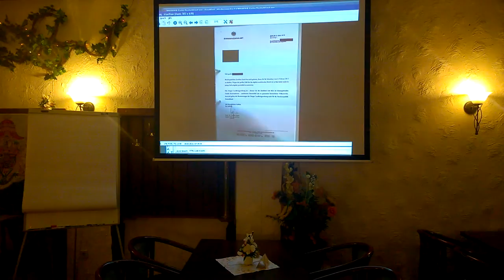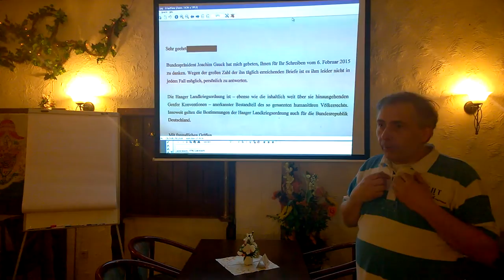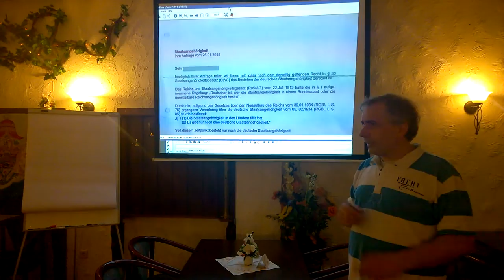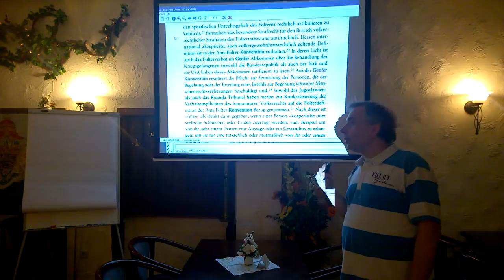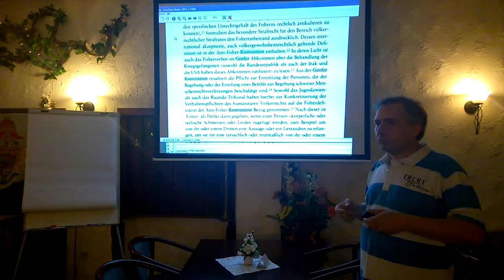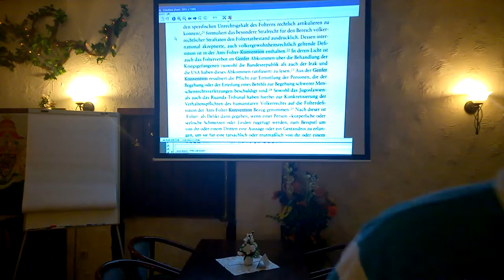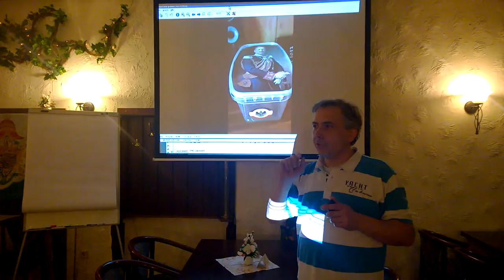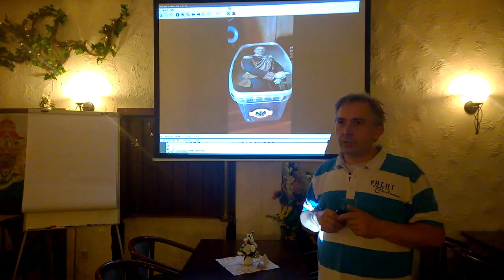18.03.2016 Leipzig - Schritt3 - Gründung einer staatlichen Wahlkommision 3/4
Inhaltliche Verantwortung: Schwerter zu Pflugscharen
Produzent: Jona-Mission.de
Broadcaster: Jonacast.com